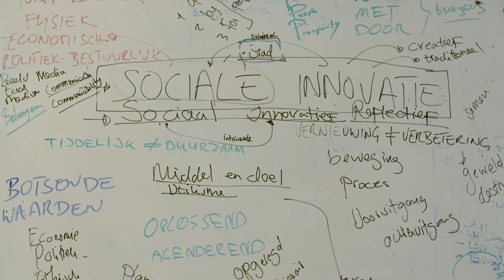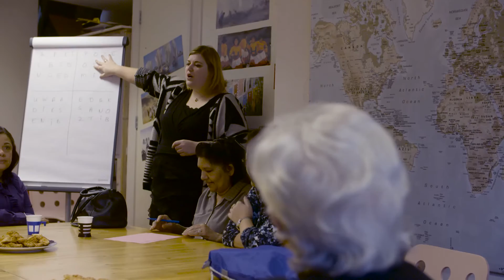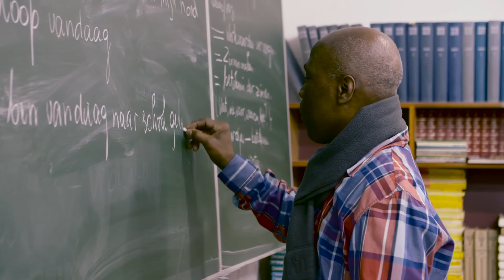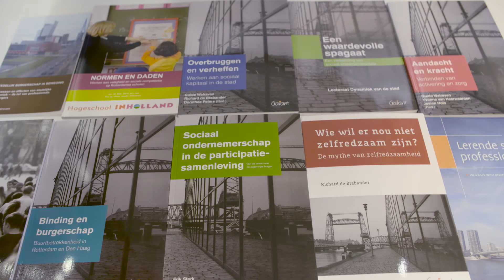Inholland - Onderzoekslijn Dynamiek van de Stad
Vanuit de onderzoekslijn Dynamiek van de Stad van de onderzoeksgroep Empowerment & Vakmanschap van Inholland geeft lector Guido Walraven geeft leiding aan praktijkgericht onderzoek naar de relatie tussen de grote stad en het werk in verschillende beroepenvelden. Op deze manier wil hij een bijdrage leveren aan het onderzoek naar grootstedelijke problematiek en adviseren over de aanpak van die problematiek.